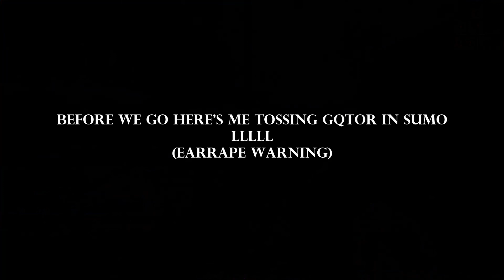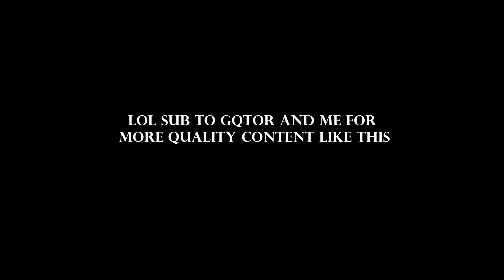1st Rushing in Ranked ft. Gqtor + OhFoods and others.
This was Hosted by Me, Gqtor and his sister lol.

Mouse: J900 RGB
Keyboard: Razer Cynosa Chroma
Laptop: Acer Aspire 5
Graphics Card: Nvidia GeForce MX150
Core Processor: Intel Core i5